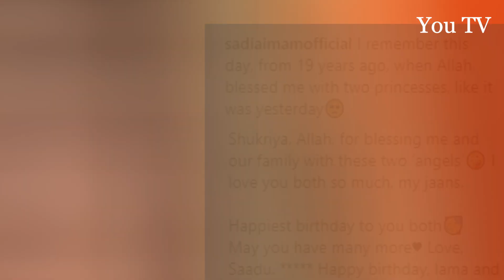Sadia Imam Celebrates her Niece's Birthday With Daughter Meerab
Famous Pakistani Actress and TV Host Sadia Imam Celebrates her Niece's Birthday With Daughter Meerab